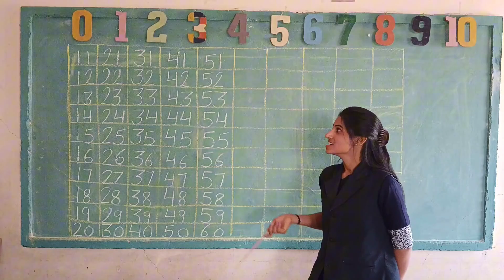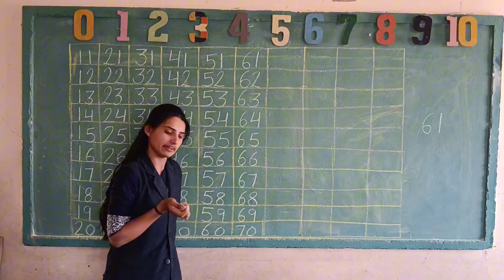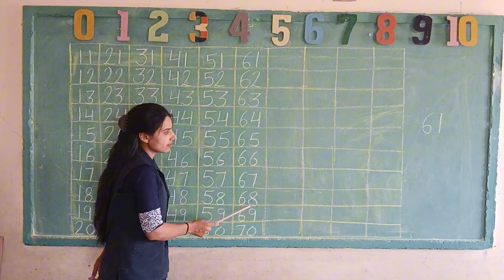COUNTING NUMBERS 61 TO 70